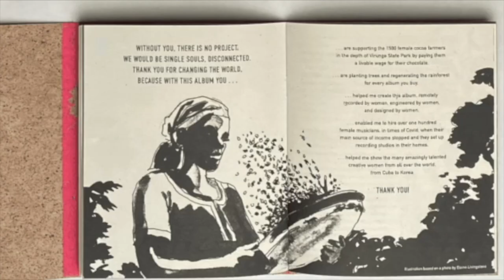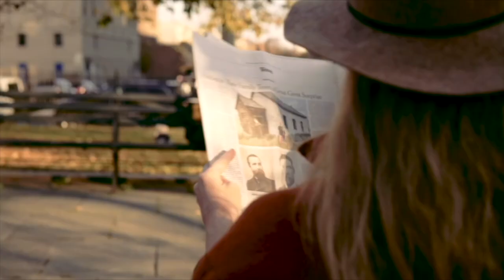S01:E21 ViviTalks with Itzel Reyna: Saxophone Player and Producer from Mexico City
In this episode:
Listen to a conversation between your host Vivienne Aerts and Itzel Reyna as they talk about the role of AI and NFT in the music industry, how she became a saxophone player and how she is thriving in her life and work as a professional musician

About Itzel Reyna
Itzel Reyna is saxophone player, producer, and composer from Mexico City. She has recorded several albums as a sideman and performed professionally in Boston, Mexico City, and New York. She is a Berklee College of Music alumni and current alumni ambassador for the Latin GRAMMY Cultural Foundation in Miami. Itzel Reyna has written music for Arts Electronica Festival exhibits as well as for digital media art installations.

About ViviTalks - Interviews with the Women Behind Typuhthâng.
Introducing ViviTalks, a podcast hosted by Dutch New York-based musician Vivienne Aerts. Join us as we celebrate 100 talented female musicians from Vivienne's latest album "Typuhthâng," with a mission to empower female cacao farmers in the Virunga State Park of Congo and contribute to rainforest restoration. We delve into the musical journeys, creative processes, and unique perspectives of these talented women, seeking to bring greater balance to the music industry. It's a safe space for honest and authentic conversations with artists and trailblazers.